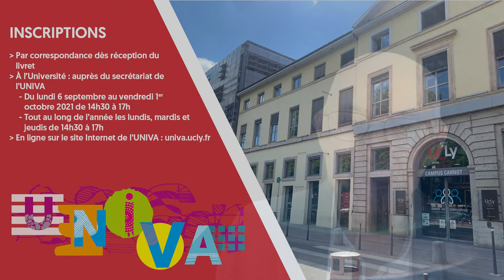Géopolitique et économie : Économies et sociétés - François boursier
Ce cours de François boursier de la section Géopolitique et économie aura lieu les jeudis de 15h30 à 17h30 au Campus Saint-Paul de 18h à 20h au Campus Carnot et les vendredis de 10h à 12h à distance